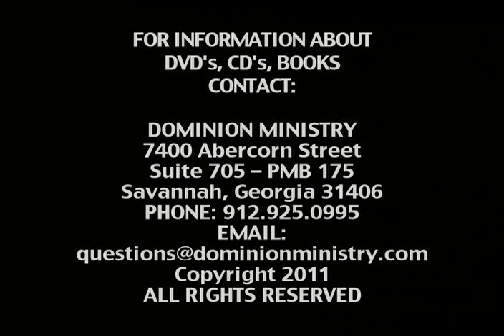Pastor John Weaver - How Enemies Attack Part 1 of 2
Pastor John Weaver - February 20, 2011